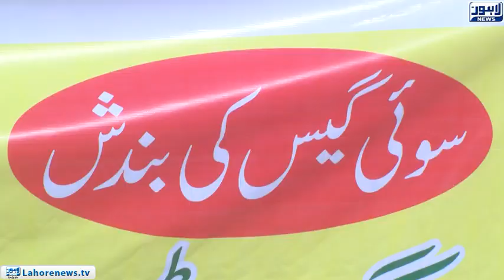Jamaat-e-Islami came out against the rising inflation